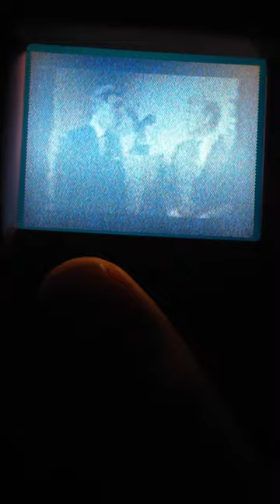Last analog tv station in my area